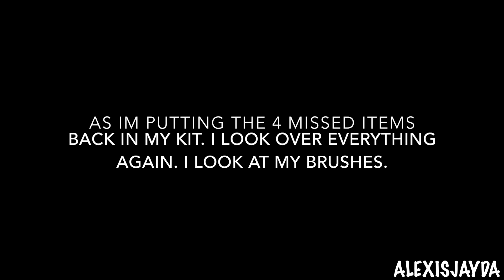STORY TIME: WORST MAKEUP CLIENTS! THEY REALLY TRIED IT!! - ALEXISJAYDA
Hey Beautifuls!! Happy Halloween! I Hope Everyone Is Being Safe & Enjoying Today's Holiday. Babe Surprised Us & Took Us On A Little Get Away But I Had Promised Y'all This Story Time So I'm Holding To It! So Funny Thing Is I Told Y'all Two Stories You'll See Why Hahaha! I Also Got To Play With The NEW Colourpop Dark Blooms Collection. I Received The Colourpop  Ornate Taste Eye, Lip & Cheek Set. I Created A Makeup Look While Telling You Guys A Story Time. I Hope You Love's Enjoyed Today's Chisme! I Love You Guys So Much! & I Want To Say Thank You For All The Love & Support You Guys Show Me! I Truly Appreciate It! See You Loves In My Next Video XOXO

📬 FAMBAM & PR
     Alexis Jayda
   Roy,Utah,84067

EYEBROWS
L.A. Girl Brow Bestie Gel Kit Deep Brown

NEW COLOURPOP DARK BLOOMS Collection
Colourpop Ornate Shadow Palette
Colourpop Lust Lux Glow
Colourpop L'auberge Lux Liquid Lip
Colourpop Palatial Pressed Powder Blush
Colourpop Ornate Taste Eye, Lip & Cheek Set
Code 5Alexisjayda For $5 Off

CONCEALER
Makeup Revolution Conceal & Hydrate Concealer C10

Where I Get My Cute Head Bands
SHOPMISSA

BEAR HEADBAND

EYELASHES
Kiss Lash Couture Luxtension Royal Silk

PRIMER
Lancome Prep & Matte Primer

MASCARA
L'Oreal Lash Paradise

FOUNDATION
Colourpop No Filter Foundation Medium Dark 115 W

CONCEALER
L.A. Girl HD Pro Concealer In Beautiful Bronze
Maybelline Age Rewind Concealer Sand
Urban Decay Stay Naked Correcting Concealer 30NN

SETTING POWDER
Too Faced Peach Powder Translucent Peach

BRONZER
Physicians Formula X Weylie Butter Collection Palette
Essence Sun Club Mat Bronzing Powder Palette

SETTING SPRAY
L.A. Girl Setting Spray

 ALEXIS

ALEXIS10

ALEXISJAYDA

COLOURPOP Code 5Alexisjayda For $5 Off

Hey Beautiful! My Name Is Alexisjayda Welcome To My Beauty Channel! On This Channel I Do A Good Mixture Of All Things Beauty. I Do Beauty Tutorials Most Of Them Will Be Affordable Makeup Tutorials, Drugstore Makeup Tutorials, Makeup Hauls, High End Makeup Tutorials, High End Makeup Vs Drugstore Or Affordable Makeup, Makeup Reviews, First Impressions & Skin Care! Anything Beauty I'll Have It On This Channel. Maybe Throw In A Story Time Here & There Or A Lifestyle Vlog. But If You Do Want To See More Of Me I Do Have A Vlog Channel. Xo Thanks For Taking The Time To Read! Appreciate It!